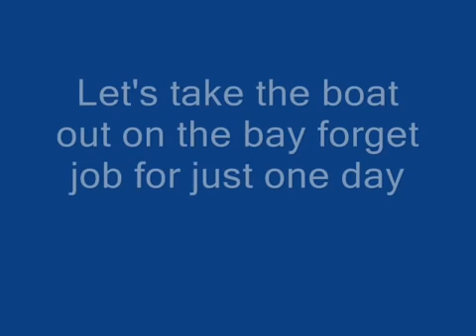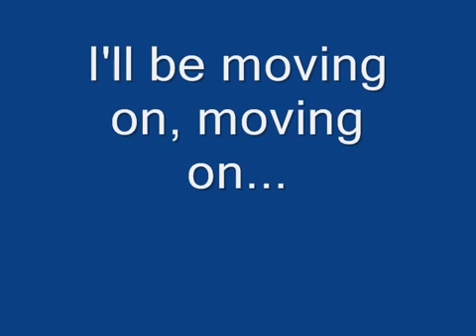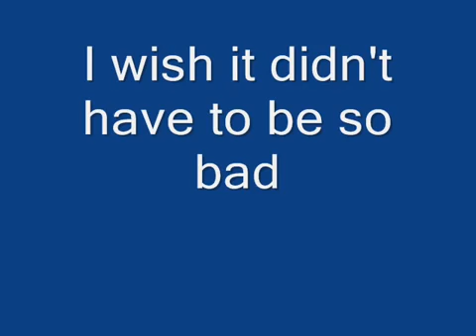Blink 182 | Wendy Clear Lyrics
I upload unappreciated pop punk songs daily, mostly blink-182 and green day, I take song requests so please give me some songs